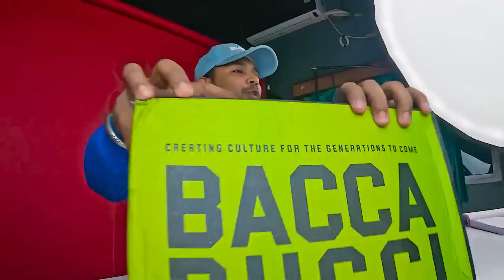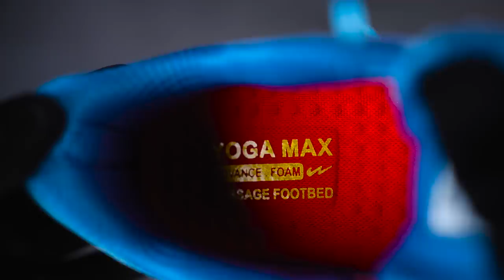TOP 5 Best Shoes Under ₹1000 🔥 Best Sneakers Under ₹2000 Redtape, Campus Amazon Haul | ONE CHANCE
1.  Neeman's Cosmo Comfort Sneakers for Men | Shoes for Men

2.  Campus Men's Speck ICE BLU/R.Slate Running Shoes

3.  Red Tape Casual Sneaker Shoes for Men

4.  Sparx Mens SC0757G Black Red Casual Shoe

5.  Bacca Bucci® STREETHULK Hi-Top Street Fashion Chunky Sneakers for Men

Intro: 0:00
1 best Shoes for men: 0:14
2 best Shoes for men: 2:11
3 best Shoes for men: 4:17
4 best Shoes for men: 7:23
5 best Shoes for men: 9:02